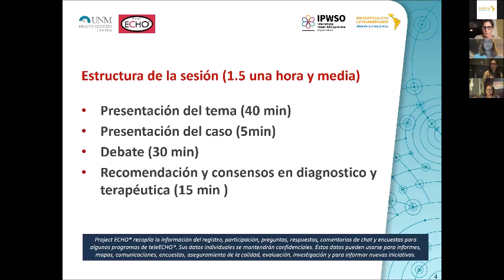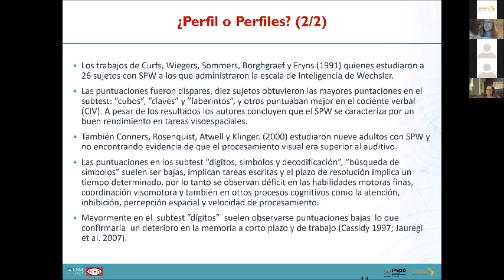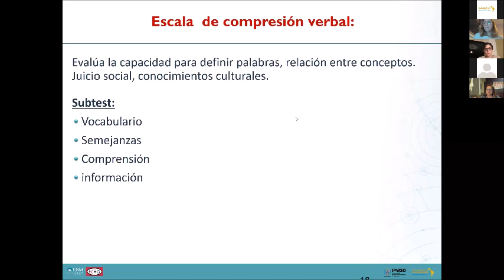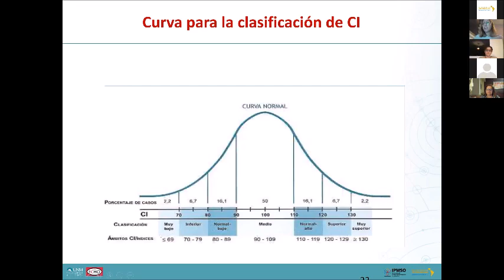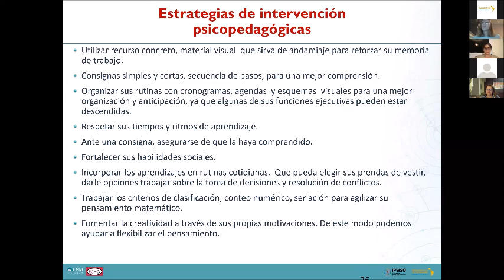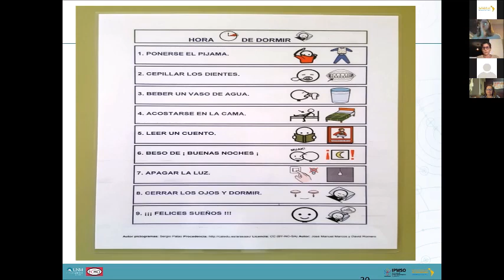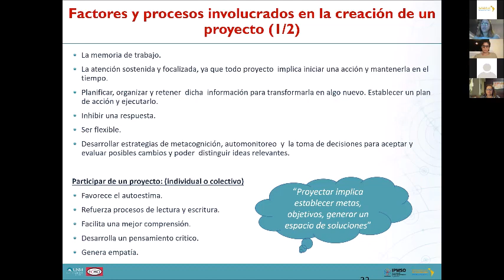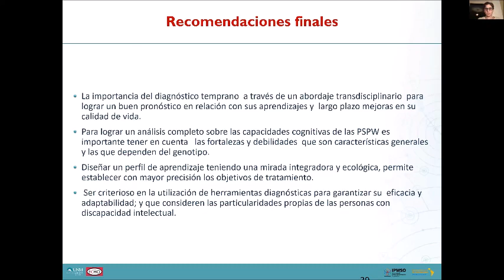Perfil cognitivo y del aprendizaje en adolescentes y adultos. Lic. Nadia Tartalo (Argentina)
Licenciada en Psicopedagogía (USAL). Se desempeñó como maestra integradora y luego como psicopedagoga de la Fundación SPINE, atendiendo pacientes con SPW durante más de 5 años.

All content from the SPW Latino América ECHO® was created and shared by RedLASPW, the Latin American Network of Prader-Willi Syndrome.